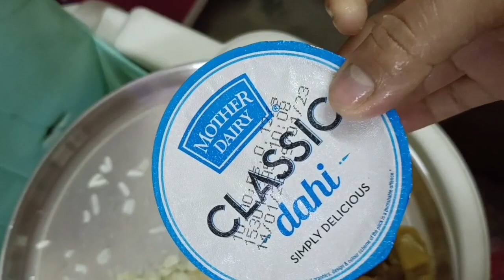What I eat in whole day for Weight Loss/ওজন কমাতে পুরো দিন কি কি খেলাম সাথে টিফিনে এগরোল বানাতে হল